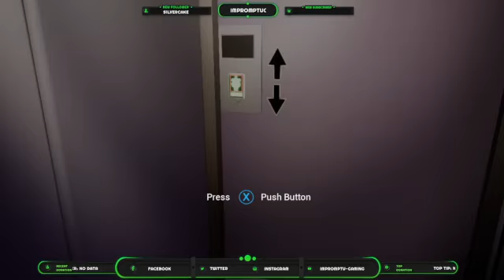lets play fnaf: security breach episode 3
welcome back my lovely little monsters to the next episode of security breach! i hope you are all having a wonderful time and i hope to see you around for the rest of the series! not sure when the series will end as i plan on getting all the items, endings and achievements for this game